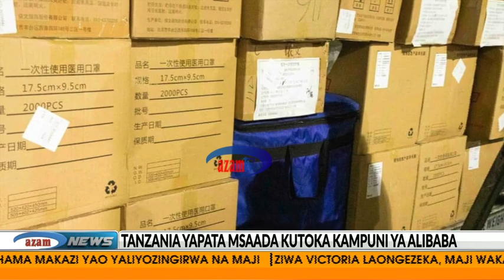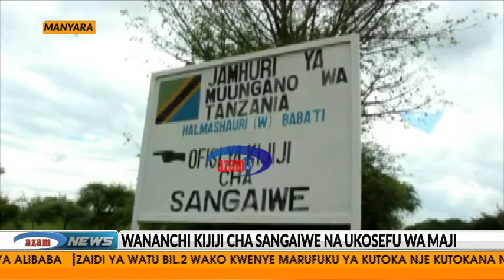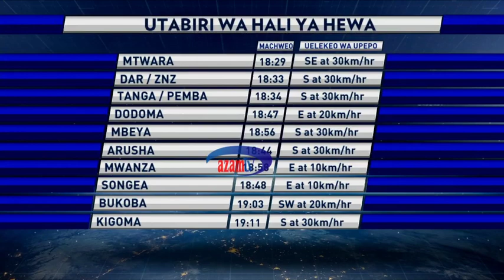LIVE: ADHUHURI - AZAM TV 25/03/2020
Ungana na Raymond Nyamwihula katika taarifa yetu ya habari ya mchana wa leo ndani ya Adhuhuri Live akikujuza taarifa mbalimbali za kinachotokea nchini na duniani kote.